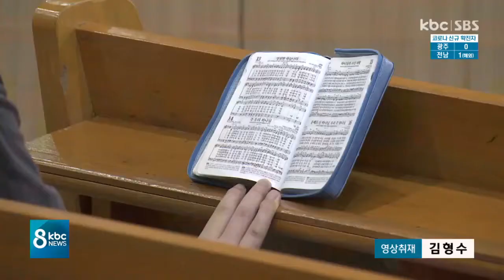거리두기 1단계 닷새째..긴장도 완화?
사회적 거리두기 지침이 1단계로 완화된 지 오늘로 닷새째입니다.

그동안 취소되거나 연기됐던 집회나 행사들이 속속 재개되고 있는데 방역 지침이 잘 지켜지고 있는지 이준호 기자가 현장 취재했습니다.